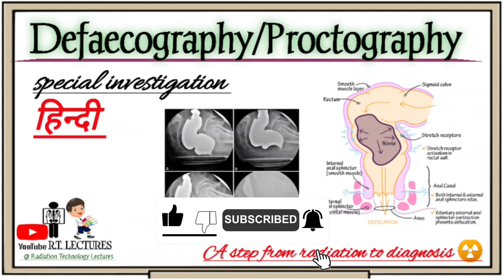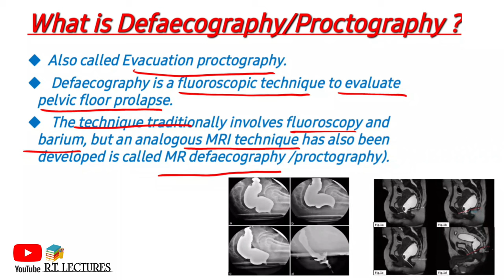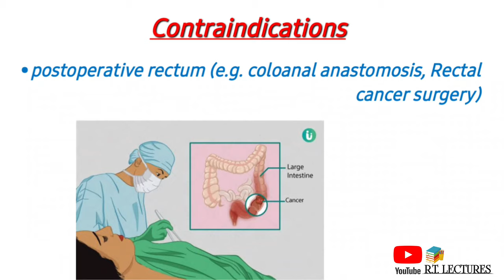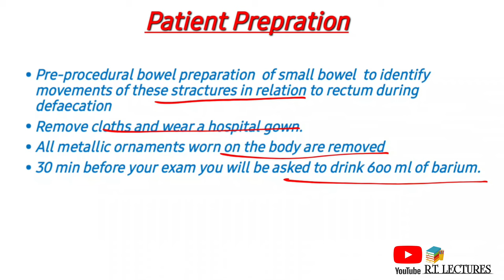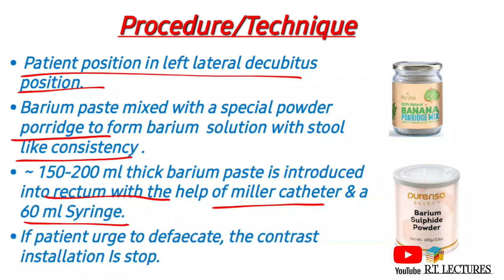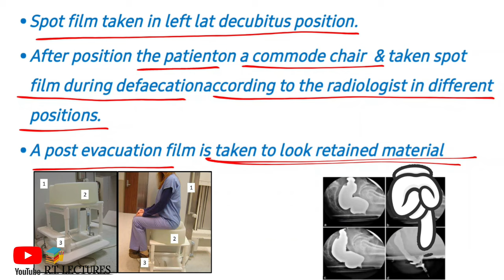Defaecography | Proctography | Defaecation Proctography | Evacuation Proctography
◇ Here you can learn about Defaecography or Proctography or Defaecation Proctography

◇ This topic is important for BRT /BRIT and DRT/ DRIT students

Defaecation Proctography
Evacuation Proctography
Special radiological investigations
Special radiological examination
Radiography -2nd Special
Special radiographic procedures
Special Fluoroscopic procedures